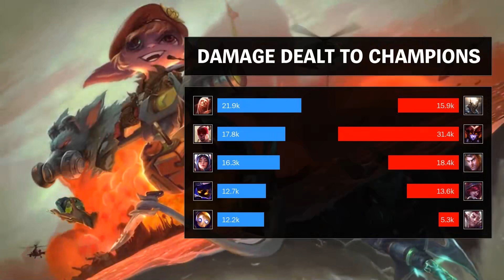Veigar Bot vs Xayah - KR Master Patch 9.20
- Runes: 00:18 (Electrocute)
- Damage dealt: 29:05
- Ability & Build: 28:54
- Skin: Omega Squad Veigar